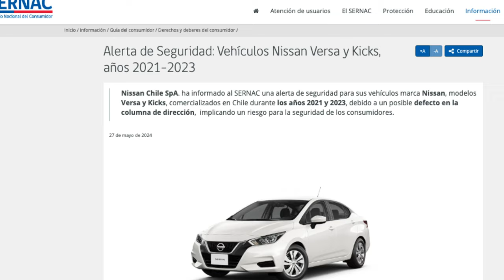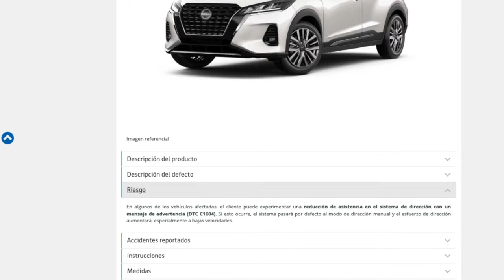¿Tienes un NISSAN KICKS o VERSA 2024? ⚠️ ¡Cuidado con estas fALLAS de fábrica!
¡Atención a todos los propietarios de un Nissan Kicks o Versa 2024!

En este video, te revelamos las fallas de fábrica que han sido reportadas en estos modelos y que podrían poner en riesgo tu seguridad.

¿Qué problemas presenta el Nissan Kicks y Versa 2024?

Un nuevo reporte de la SERNAC anuncia un nuevo problema o falla de fabrica en las nuevas versiones del del Nissan Kicks y Nissan Versa. En este video te lo contamos a detalle

¿Qué debes hacer si tienes un Nissan Kicks o Versa 2024?

Estar atento a las señales de advertencia: Presta atención a cualquier ruido, vibración o comportamiento inusual en tu vehículo.

No pongas en riesgo tu seguridad. ¡Actúa ahora!

En este video encontrarás:

Información detallada sobre las fallas de fábrica del Nissan Kicks y Versa 2024.
Consejos para identificar si tu vehículo está afectado por estas fallas.
Qué hacer si tu vehículo presenta alguna de estas fallas.
Recursos útiles para contactar a Nissan.